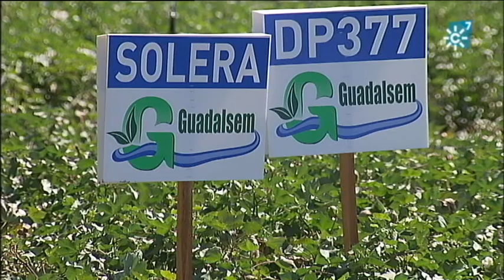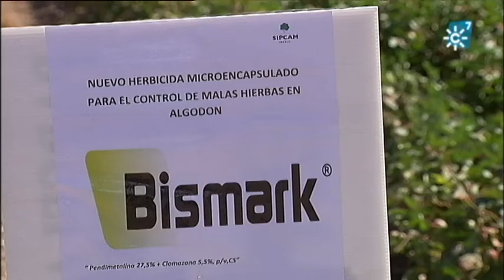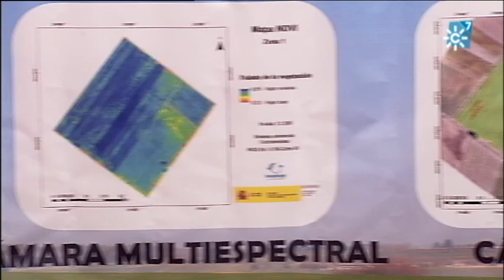Expo algodón 2016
La III edición de Expo Algodón celebrada en Lebrija (Sevilla) ha mostrado sobre el terreno a más de 500 agricultores los avances en fitosanitarios, maquinaria especializada, fertilizantes, defoliantes y semillas.

Realizadora: Elena Cano
Producción: Inmaculada Villalba
Redactor: Nelson López
Ayudante de realización: Cristian Peres
Operador de cámara: Abraham Sánchez
Montaje: Cristina Tabuenca
Documentación: Emilio Rubio